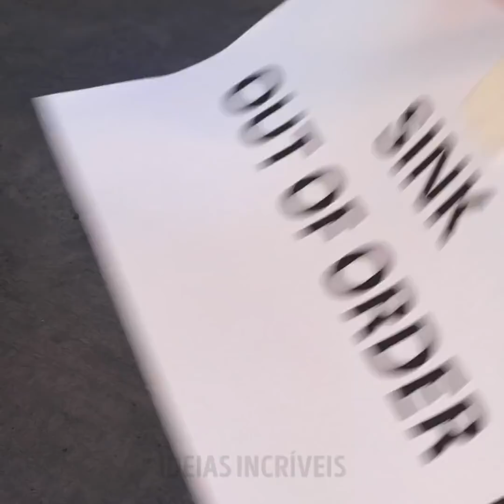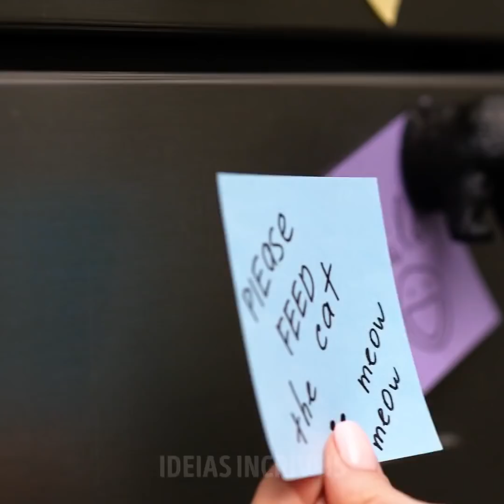41 MANEIRAS DIVERTIDAS PARA DAR UMA SEGUNDA VIDA ÀS SUAS COISAS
Como transformar suas coisas velhas em objetos novos

Olá, maravilhosas. Alguma de vocês já teve aquele jeans ou sapatos favoritos que não queria jogar fora de jeito nenhum? Eu conheço o sentimento... dói! Mas, todos os dias, as suas roupas e todos os seus outros objetos vão sendo danificados. Portanto, neste vídeo, eu vou te mostrar algumas maneiras fantásticas de como trazer seus objetos de volta à vida.
- Se você tem móveis de couro ou couro sintético e eles parecem estar um pouco sujos, saiba que você pode limpá-lo com um pouco de iogurte. Basta derramar um pouco de iogurte natural sobre uma toalha de cozinha e depois limpar seus móveis.
- Se seus tênis tipo "converse" ficarem sujos, você poderá limpá-los com esse truque simples. Encha uma tigela com um pouco de água morna e detergente líquido. Em seguida, pegue uma escova de lavar roupas, mergulhe-a na mistura e comece a limpar assim como mostramos.  Em seguida, cubra os sapatos com algumas toalhas de papel, espere durante a noite e pronto.
- Você pode misturar algumas gemas para fazer suas jóias brilharem de novo. Simplesmente mergulhe-as nas gemas assim como mostramos e aguarde até que a ferrugem seja removida das peças.
- Eu também mostro como dar a uma garrafa de vidro uma incrível textura de pele de réptil usando cascas de ovos e tinta para vidro.

Minutagens:
1:40 – Como limpar seus tênis brancos
2:19 – Dê polimento às suas joias usando gemas de ovos
3:55 – Como consertar aquela fita que não gruda
4:33 – Acabe com as rugas em seus sapatos
7:10 – Remova os arranhões na sua jaqueta de couro
7:29 – Reciclando seus brinquedos antigos
11:05 – Faça seu próprio kit de costura